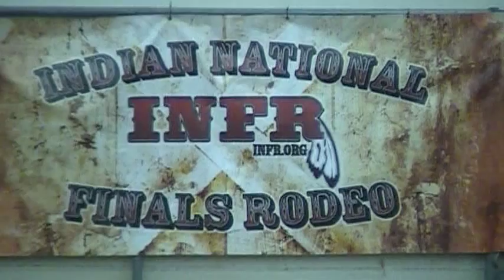INFR 2011 Saturday Finals.MBV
INFR Rodeo Finals at The South Point Casino and Hotel in Las Vegas Nevada 2011.  Saturday night Championship final round bull riding for Rez Tuff Bucking Bulls.  Bull Juicebox being bucked out for an 81 point ride, and our buddy Joe Escalera riding his bull for what would be a split for first place with an 84 point ride.